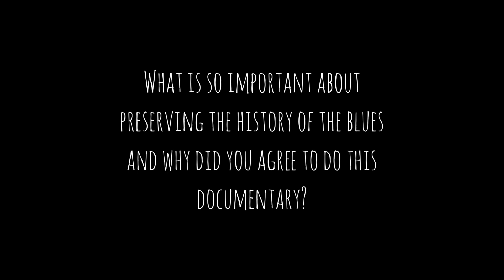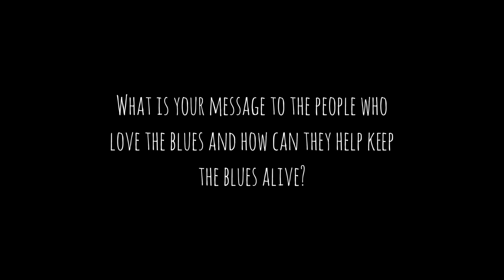594 MFC: 3 Questions w/ Pistol Pete (Benjamin Newell)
This is part of our new short video series for 594 Miles From Chicago, called "3 Questions with". Each artist we interview will have 3 questions to answer at the end of their interview! In this video we have Pistol Pete (Benjamin Newell) who joins us at Buddy Guy's Legends in Chicago, IL.

About Pistol Pete (Benjamin Newell):
From the first note to the last, Pistol Pete will take you on a high energy musical journey. You will want to get out on the dance floor or play "air guitar" right along with him. The consummate professional, Pete tunes up his guitar and then tunes into his audience.  Whether he is playing for a small crowd or a large festival, he delivers exactly what the audience wants to hear.  He has a large repetoire of cover tunes as well as original material. He is known for his tributes to Jimi Hendrix and considered to be one of the best in the country. Pistol Pete is equally talented in all genres of music; rock, funk, jazz and blues.

Pete has entered and won or placed in the finals in several competitions including; Asti-Spumanti talent search (he appeared on Showtime at The Appollo), The Hendrix Foundation Electric Guitar Competition, Chicago Blues Challenge, Chicago Guitar Slinger, and Guitar Center's King of the Blues.

Throughout his career, Pete has opened for and played with many musical legends, including; Jimi Hendrix's Original Band of Gypsy's members Buddy Miles and Billy Cox, KoKo Taylor, Buddy Guy, Bo Diddley, Billy Branch, Cheap Trick, Foreigner, Joe Bonamassa, Head East, Clarence "Gatemouth" Brown, Fog Hat, Blues Travelers, George Thorogood, and Mister Mister.

Pistol Pete has also toured in Japan, Poland and Italy.  He has released two CD's with P-Vine Records in Japan ("21st Century Bluesman" and "Evolution Blues").  His independent CD releases include; "Pistol Pete", "Loaded", "BlueStew", "Man in the Moon", and "Pistol Pete Live at B.L.U.E.S.". Pete has also been featured on the compilation CD "Blues Jam Live with Buddy Guy, Junior Wells, and Roy Hightower"